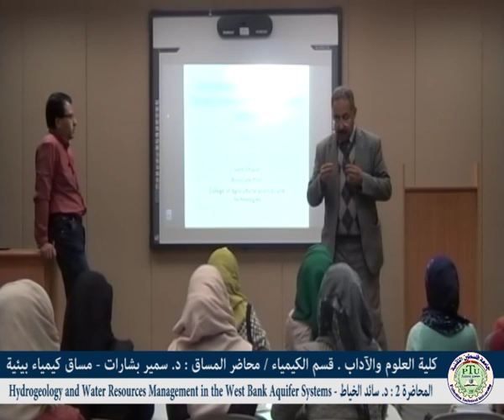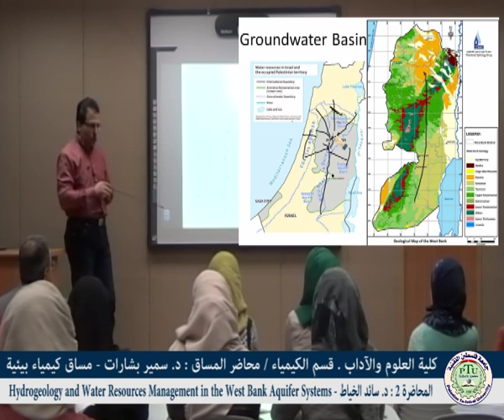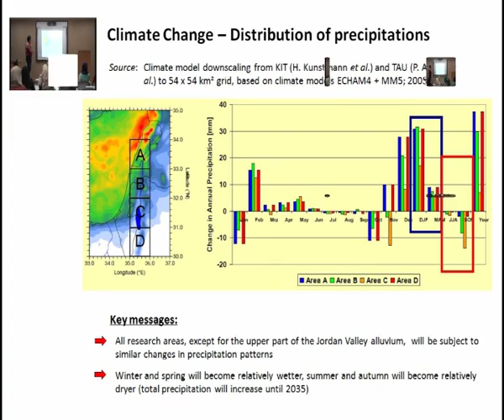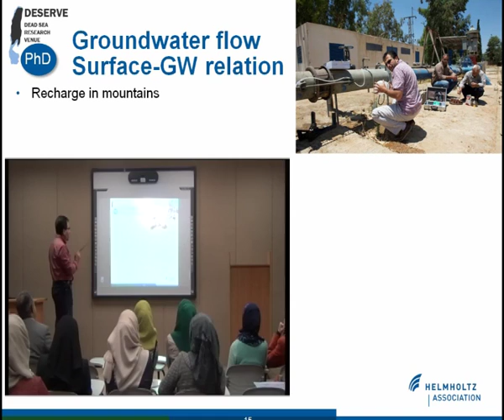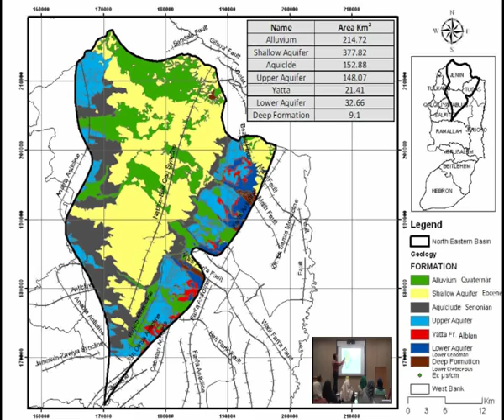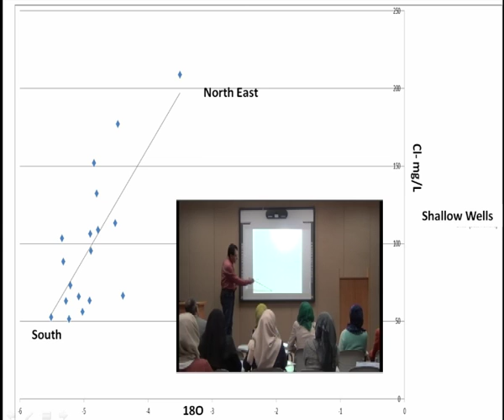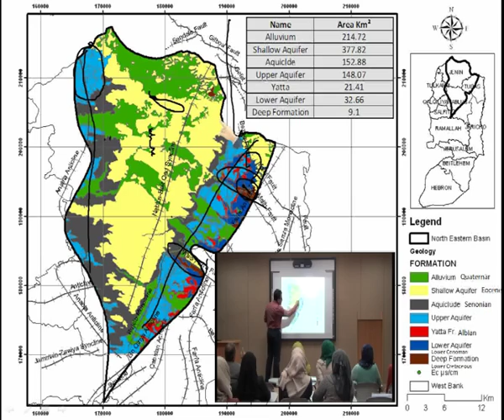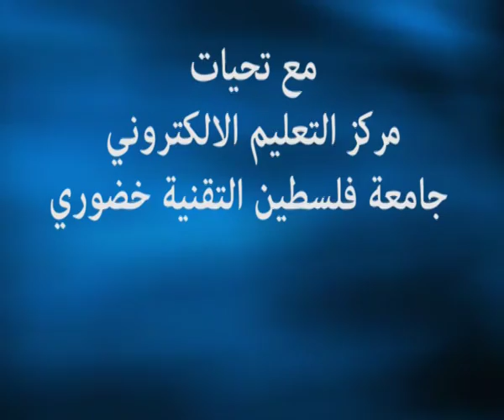lecture 2 : Hydrogeology and Water Resources Management / Dr. Sameer Bsharat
The course will lead to an understanding of the interaction between natural systems and human activities, biogeochemical cycles, the part played by major elements found in living matter, the earth's crust and the atmosphere, and the effect of minor elements and organic compounds in environmental problems: for example, acid rain, global warming, health effects of pollution. Emphasis will be on Palestinian problems.